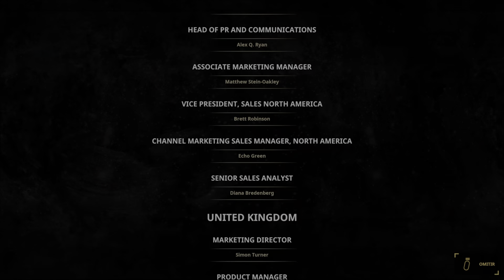Dolmen - Todos los Bosses y final - 2022_6_2_13_42_58*